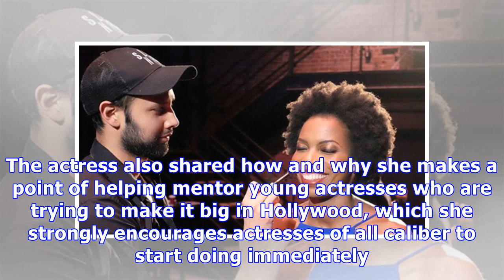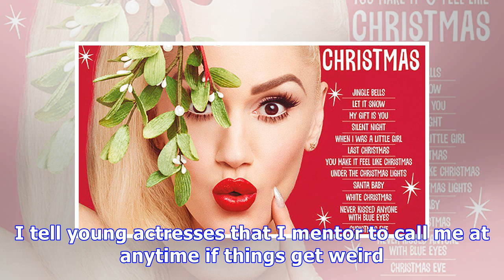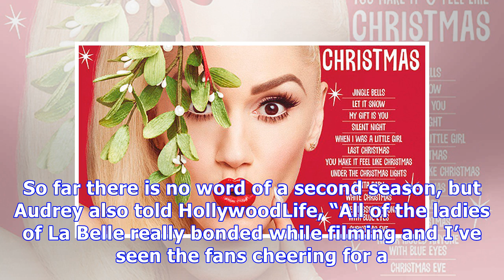‘godless’ star audrey moore on guiding young actresses: we need to ‘protect each other’